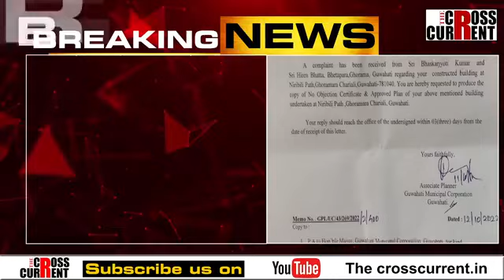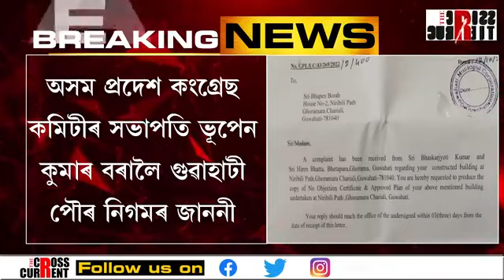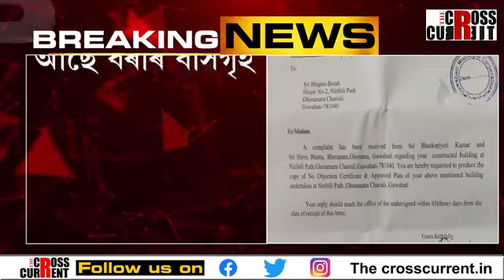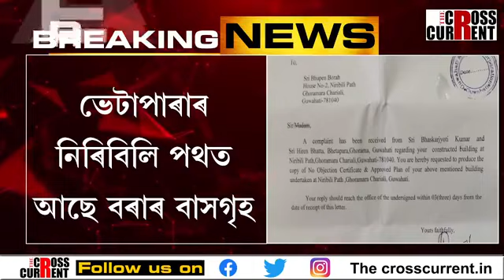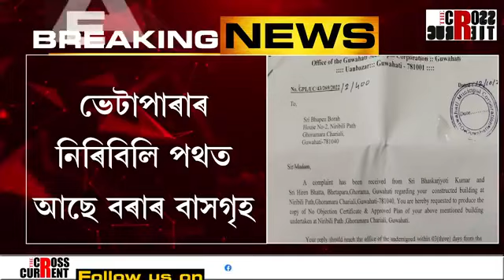অসম প্ৰদেশ কংগ্ৰেছ কমিটীৰ সভাপতি ভূপেন কুমাৰ বৰালৈ গুৱাহাটী পৌৰ নিগমৰ জাননী